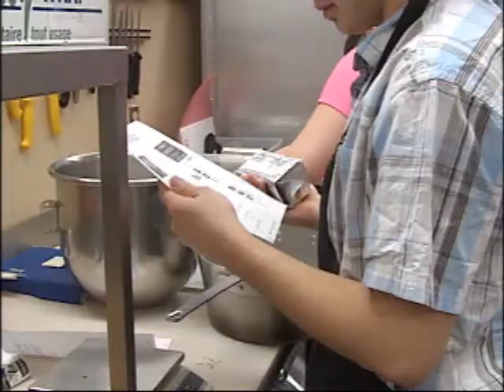NEWCAP NEWS MAR 16, 2014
Today's news stories from Lloydminster and surrounding area including: Avalanche Death, 24 Hour Hockey, Irish Pub Night, Health Class, and Lotto win.